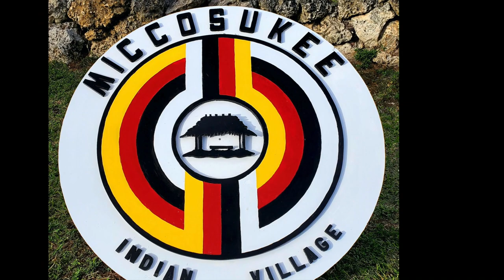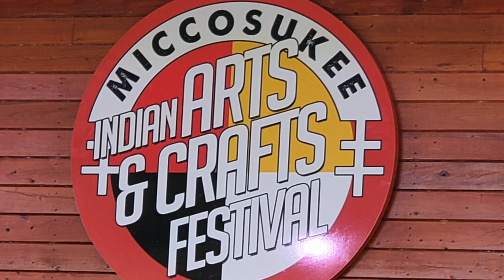White Mountain Apache Crown Dancers, Miccosukee Indian Arts and Crafts Festival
In this video Dr. Salvatore Vinciguerra visits the 45th Annual Miccosukee Indian Arts and Crafts festival near Miami, Florida.

This video is a performance of the White Mountain Apache Crown Dancers from Albuquerque, New Mexico. The dancers are under the direction of Joe Tohonnie, Jr.

Dr. Vinciguerra has edited this performance as it will only show the opening 2 songs from the dance group. A religious performance such as this is very seldom performed in public by Native Americans.

The Miccosukee Indian Arts and Crafts Festival is an excellent activity for the family that takes place every year at between Christmas and New Years.

Indian musical arts are a big part of the yearly festival and each day of the festival the entertainment changes. This video was filmed on Thursday, December 26, 2019.

Admission is $15.00 for an adult and lower costs are available for children, Indian tribe members, military and senior citizens.

The Miccosukee Resort & Gaming is located near the event and is an excellent place to stay overnight if you are visiting from out of town. The resort has a free shuttle service that goes to and from the Indian Village every hour from 9 a.m. to 6 p.m.